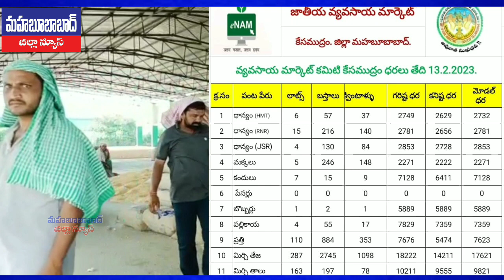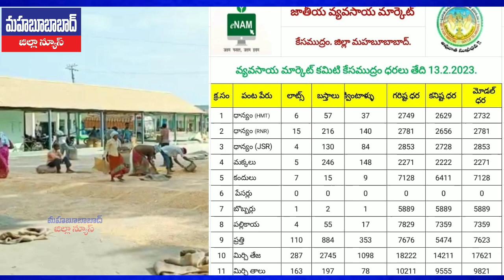మార్కెట్ లో ఈరోజు పంటల ధరలు Mahabubabad District News